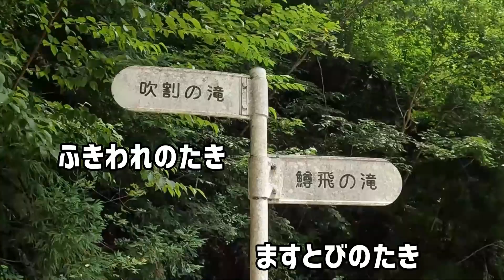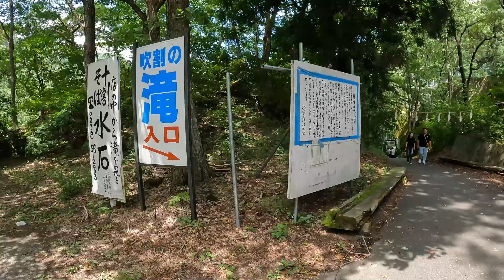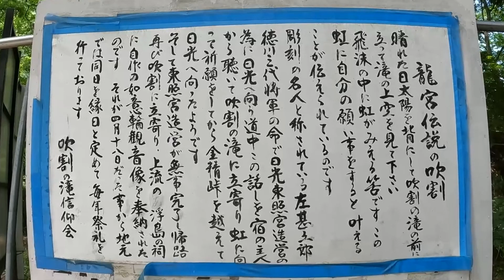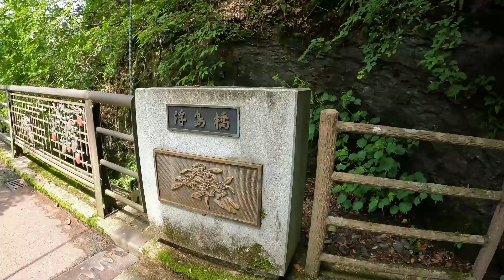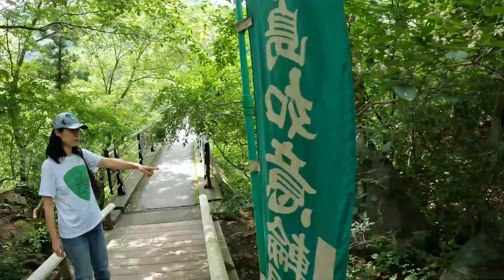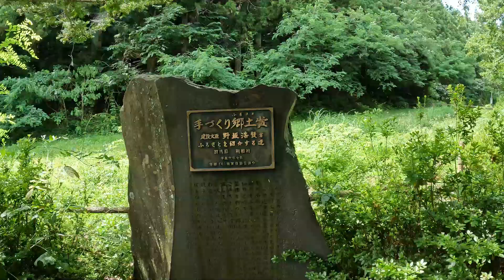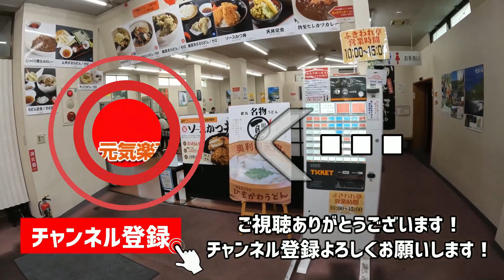【TANK de Go！】滝を見に行くよ！② 東洋のナイアガラ！『吹割の滝』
東洋のナイアガラ！『吹割の滝』に到着！
周辺をてくてく
改めて自然の偉大さを思い知らされました。
天気も良く絶好のてくてく日和
暑かったけど水しぶきと心地よい風で涼しかったです。

2018年10月KYGPよりマキシシングル「金のなまず・旅立ちの唄」発売。
2018年11月KIDレコードよりファーストアルバム「てくてく」発売。
2019年9月「デビュー3周年アニバーサリーLIVE」を埼玉県草加市・獨協大学前「Live&Song Crystal」にて開催。
2021年9月「デビュー５周年タンク☆ポップフェスティバル」開催

kakkun
wakko